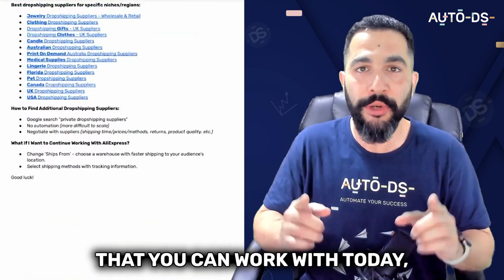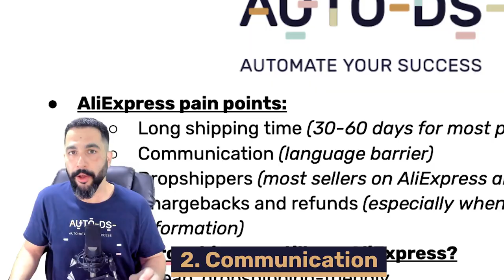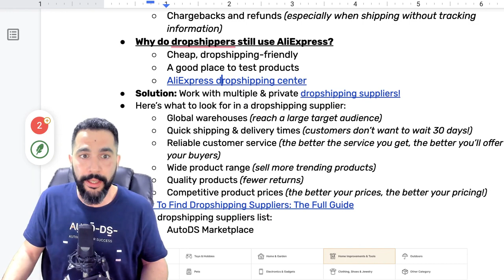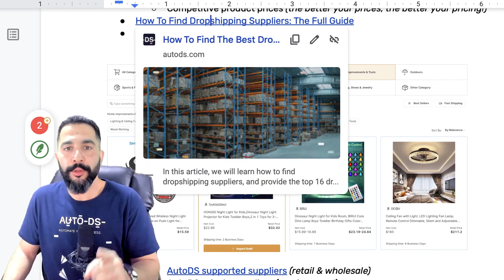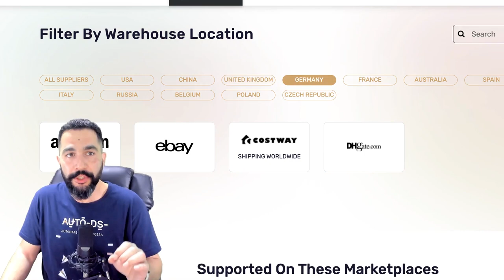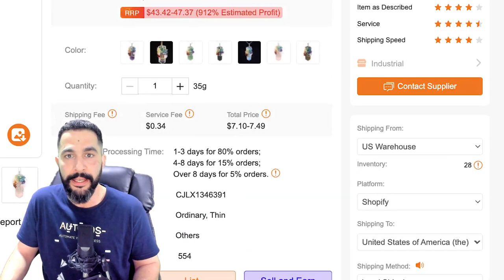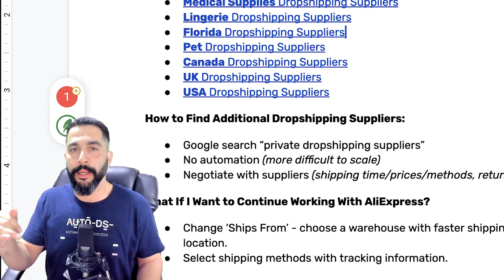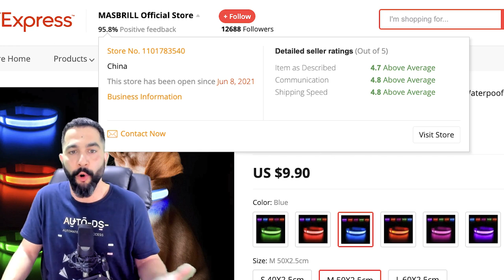STOP Using AliExpress To Dropship Do THIS instead in 2023!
If you have been using them as your supplier, now might be the time to stop using AliExpress to dropship. While certainly a great and reliable company, there are some drawbacks to using them. In this video, we'll be sharing our insight with you on why you should stop using AliExpress, and our alternatives to help you grow your eCommerce business faster.

We'll also be mentioning how to:

📦 Get your products to your customers QUICKER
🖥️ Provide BETTER customer service
🔎 Find the BEST prices to stay competitive
🤝 How to find the supplier that's right for YOU

Now, let's start scaling your dropshipping businesses to the next level with our expert tips and tricks!